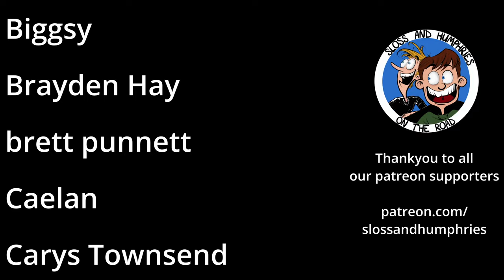Louis Sea K Gull (Sloss and Humphries on the Road)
The morning after the derby before Muggins returns with tales of an epic 24 hours eating chocolate mushies and laughing at mackems. They go digging into the logistics of how the infamous sunderalnd fan molested a seagull.  #13